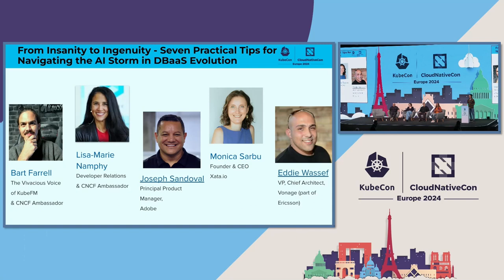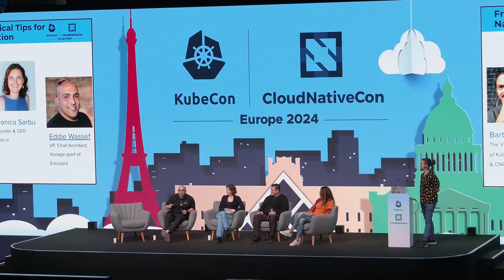From Insanity to Ingenuity: Seven Practical Tips for Navigating the AI Storm in DBaaS Evolution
From Insanity to Ingenuity: Seven Practical Tips for Navigating the AI Storm in DBaaS Evolution - Lisa-Marie Namphy, Independent; Joseph Sandoval, Adobe; Eddie Wassef, Vonage; Bart Farrell, Learnk8s; Monica Sarbu, Xata.io

As AI & ML workloads on Kubernetes surge, we’re already seeing the impact AI has on revolutionizing DBaaS. LLMs can improve data quality and accuracy and enhance the AI model-building experience. Business and research innovations are increasingly driven by AI-infused storage management and analytics algorithms. It’s all happening fast. Five veterans representing innovative creators and end users of the modern, cloud native data stack will look at the disruptive trends driving how we think about performance, cost, and capability of DBaaS, and what will change in how developers work with databases. They unveil how AI-powered innovations and cloud native open source projects are driving these changes and will look at new data architectures, uses of AI in vector search, and how AI can help database tuning and query optimization. Come hear first hand accounts of what works and what's still a work in progress. Buckle up for an extraordinary journey into the evolving world of DBaaS.